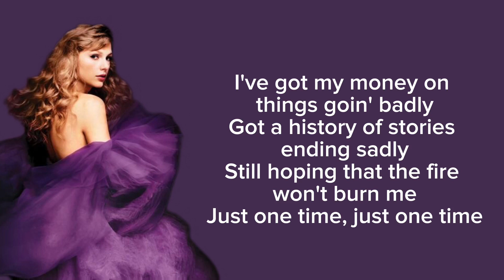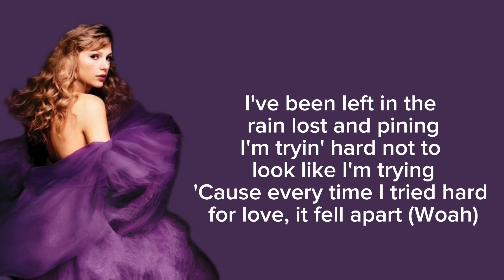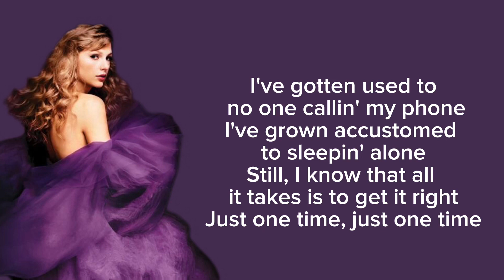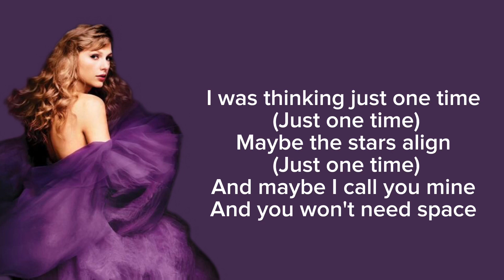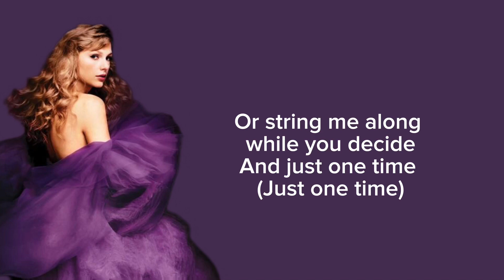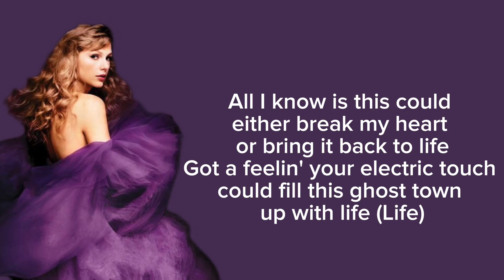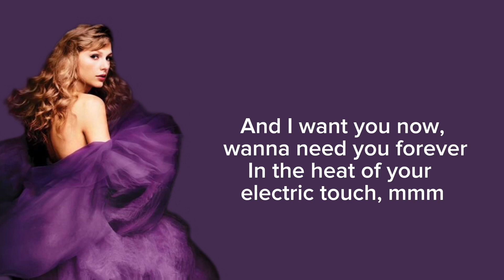TAYLOR SWIFT ft. FALL OUT BOY - Electric Touch (Taylor’s Version) (From The Vault) (Lyrics)